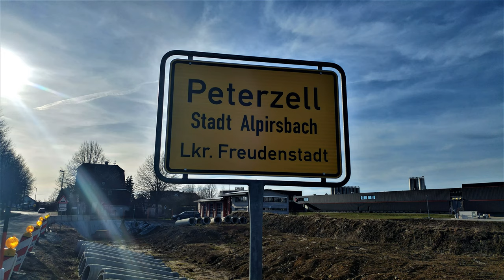Alpirsbacher Wäsche-Service F. Eberhard GmbH & Co KG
Grundegertstraße 8
72275 Alpirsbach